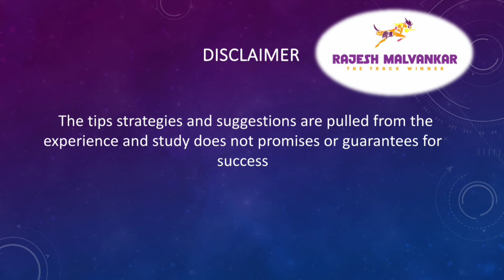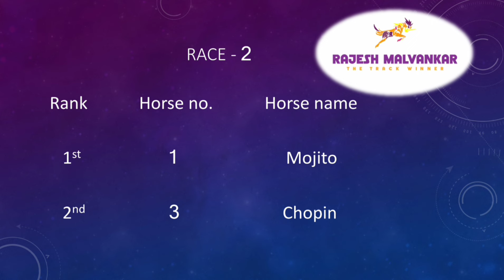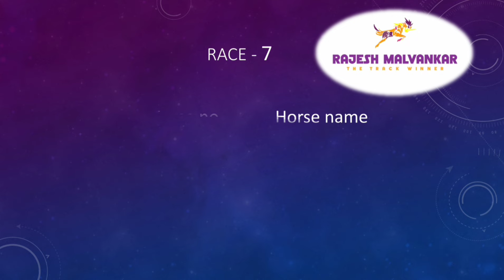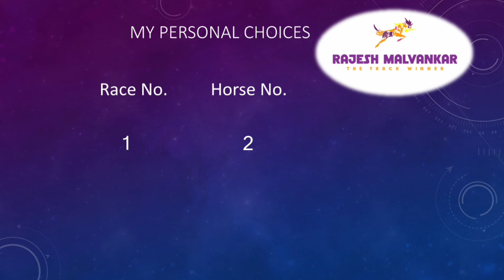Mumbai Race Selection Date 18/01/2024